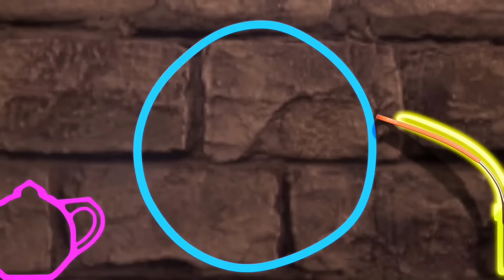Booba - Halloween Monster Mash - Cartoon for kids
*The best of Booba cartoon:*

0:00:00 Trick or Treat!
0:06:42 The Halloween Lab
0:13:00 Halloween
0:17:32 Halloween Adventure
0:23:46 UFO
0:27:22 Halloween Fancy Dress
0:33:42 Magic Broomstick
0:38:16 The Ghostly Joker
0:44:37 Magic Boots
0:50:50 Magic Cheese
0:57:05 The Footprint
1:03:24 The Funny Sound
1:09:43 Grapes
1:13:12 The Builder
1:19:34 Watermelon
1:24:02 Ball
1:27:29 Magic Mirror
1:33:49 Art Gallery
1:40:13 Stone Age
1:46:29 Ghost
1:50:16 Booba in the Future
1:54:46 Circus Adventure
1:59:11 Painting